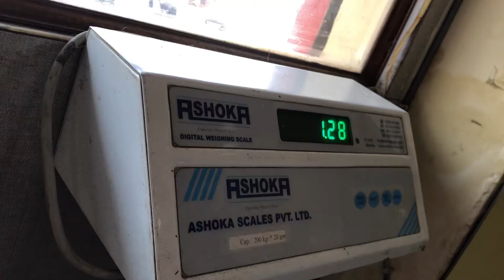Lhasa apso grooming